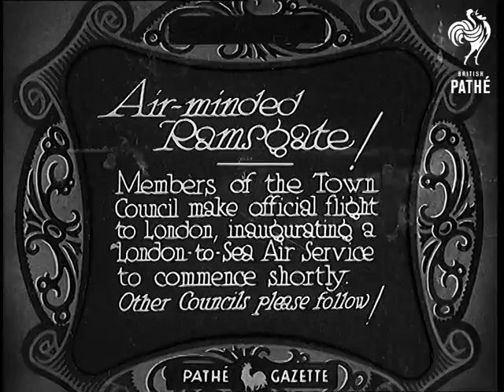Air-Minded Ramsgate! Aka Air - Minded Rams Gate (1933)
Full title reads: "Air minded Ramsgate! - Members of the Town Council make official flight to London, inaugurating a London-to-Sea Air Service to commence shortly. Other Councils please follow!"

Ramsgate, Kent.

Members of Ramsgate Town Council walk out across airfield with airline representative. They stand next to a plane from 'Hillmans Airways'. Shot of Councillors by aeroplane.

The passengers climb aboard the plane. Shots of the plane taking off.

Shots of Councillors waving the plane off from the ground.
 FILM ID:695.08